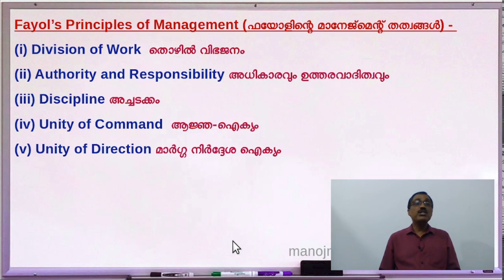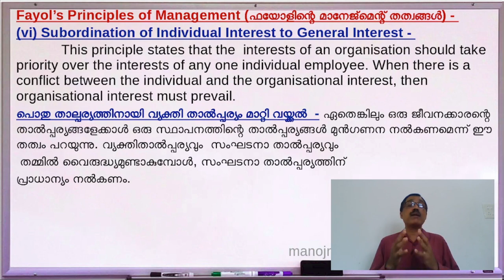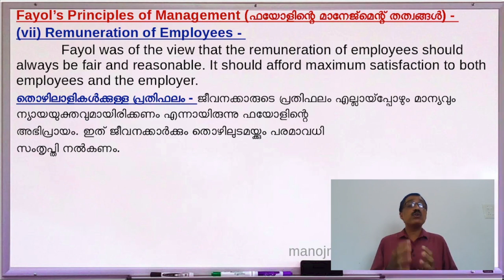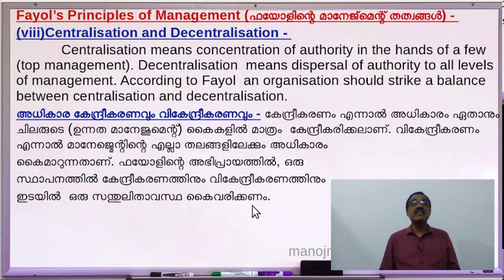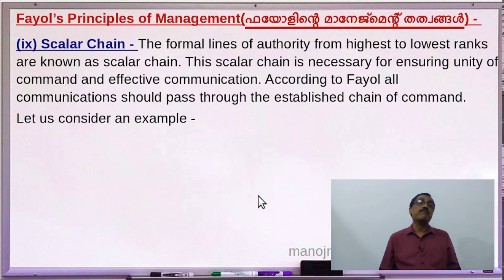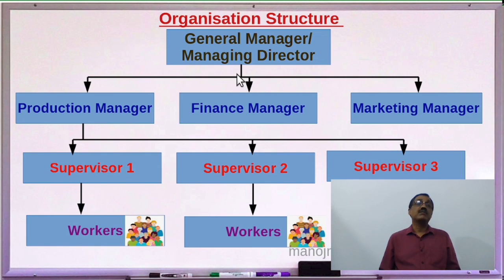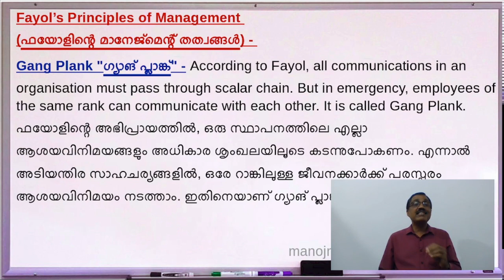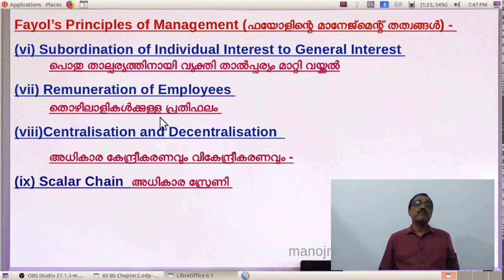XII | BS | Class 10 | Chapter 2 | Henri Fayol's Principles of Management.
for all XI and XII Business Studies and Accountancy videos and notes in Malayalam and English. Simple and easy explanation of the Principles of Management contribute by Henri Fayol - Subordination of Individual Interest to General Interest, Remuneration of Employees, Centralisation and Decentr­alisation , Scalar Chain. Gang Plank - Meaning anexample.  Explanations in Malayalam also.